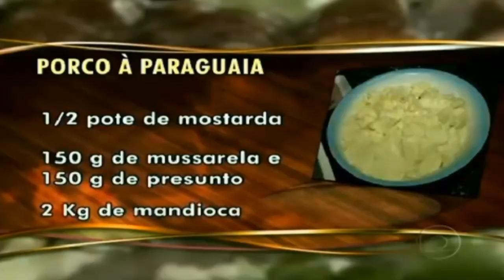Aprenda a fazer um porco à paraguaia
o porco à paraguaia. O prato é apreciado na região oeste do Paraná.